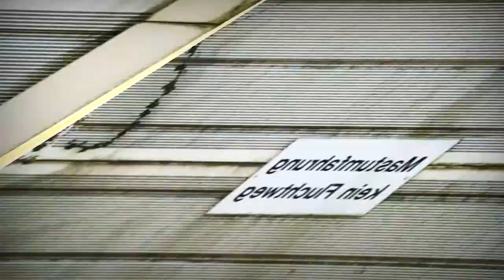DUS-TI /// AMBIENTBEAT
visualisation of the track "ambientbeat" by the band DUS-TI (pablo giw, mirek pyschny)